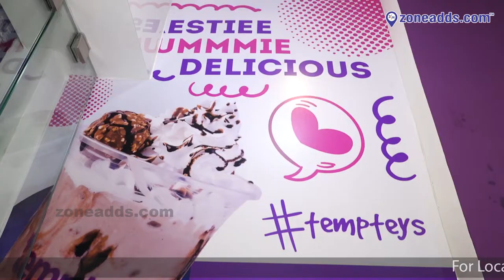Tempteys || Milk Shakes & Snacks || Defence Colony, Sainikpuri || zoneadds.com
Tempting Tempteys is here to shake our tongues & bellies with super tasty Milk Shakes and snacks. It is located at Sainikpuri, Secunderabad.